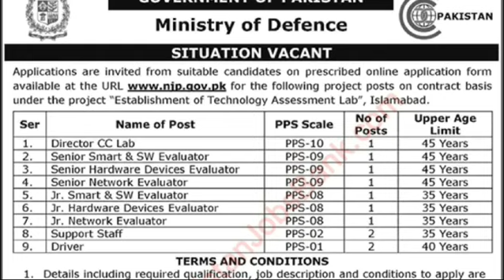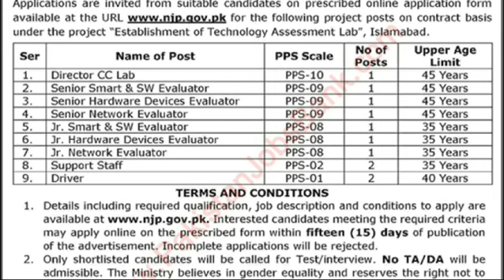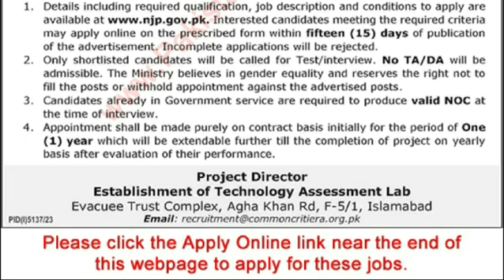Ministry of defence jobs 2024 | MOD Jobs 2024 |Professor Amir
Ministry of defence jobs 2024 | MOD Jobs 2024Professor Amir
govt jobs
ministry of defence jobs 2024 test preparation,
ministry of defence jobs 2024 how to apply,
ministry of defence jobs 2024 apply process,
ministry of defence jobs 2024 mod syllables mod job vacancies,
how to apply for ministry of defence jobs 2024,
ministry of defence vacancy 2024,
ministry of defence new vacancy,
defence civilian jobs 2024,
ministry of defence recruitment 2024,
defence ministry recruitment 2024,
how to apply in ministry of defence jobs 2024,
today
new job today update
army public school
vacancy 2024
=== PPS-10 ===
01 Director CC Lab
=== PPS-09 ===
01 Senior Smart & SW Evaluator
01 Senior Hardware Devices Evaluator
01 Senior Network Evaluator
=== PPS-08 ===
01 Jr. Smart & SW Evaluator
01 Jr. Hardware Devices Evaluator
01 Jr. Network Evaluator
=== PPS-02 ===
02 Support Staff
=== PPS-01 ===
02 Drivers
⠀join pak army 2024 online
registration
government jobs 2024
february
army requirements for
male 2024
govt notification 2024
today jobs
pakistan government jobs 2024
police constable
post office job
post office jobs 2024 apply online
pak army clerk jobs 2024
army jobs
aps vacancy 2024
anti narcotics force pakistan jobs 2024
al fatah store lahore
al fatah
2024 job vacancy
today jobs
new vacancies
new jobs 2024 in pakistan today
nadra job 2024
latest jobs 2024
karachi jobs
anf jobs
govt jobs
government jobs
govt job vacancy 2024
govt jobs
nadra jobs test preparation
today jobs
anf jobs 2024
dolphin police jobs 2024
government uniform jobs
jobs
new job
new jobs